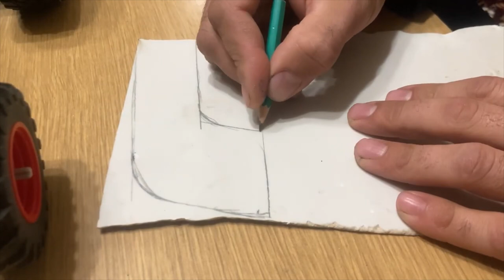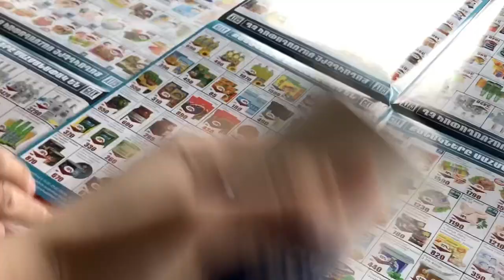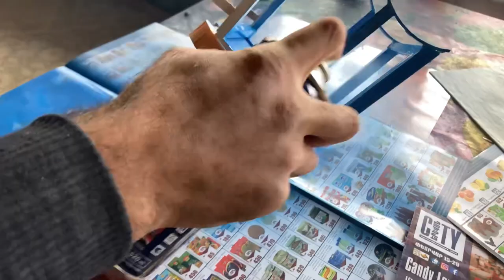Homemeade Mini RC Tractor From PVC/Full Version From Start To Finish